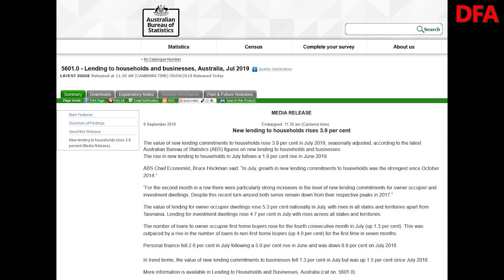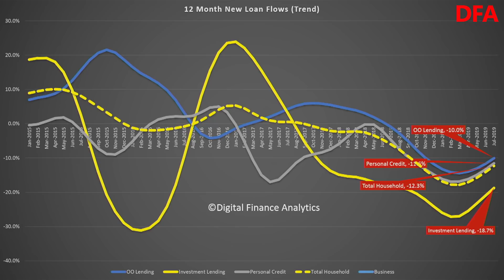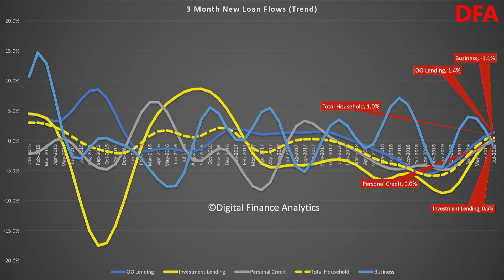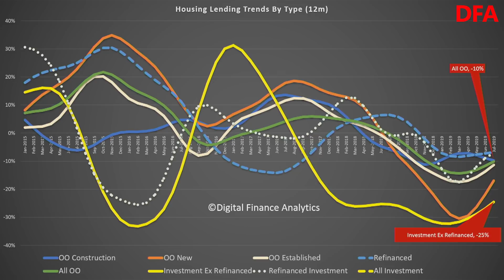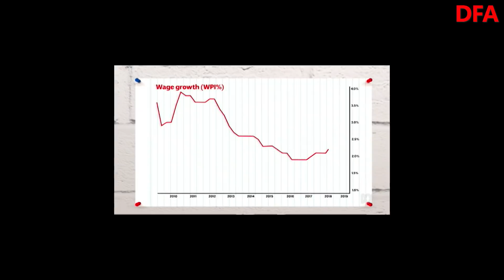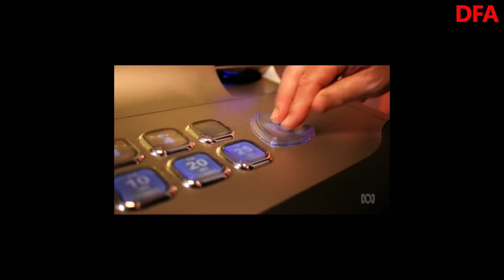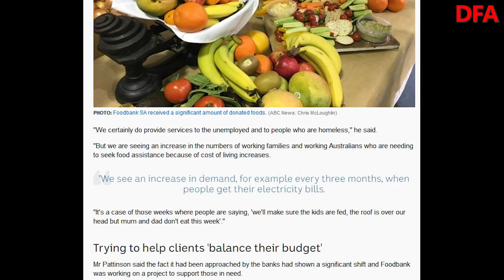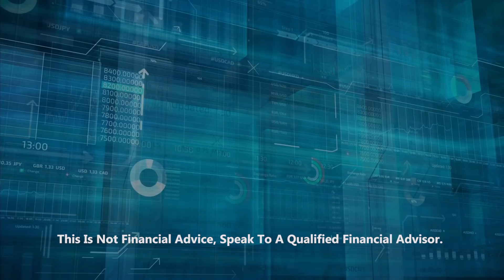The Credit Monster Stirs...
We review the latest lending flow data from the ABS.